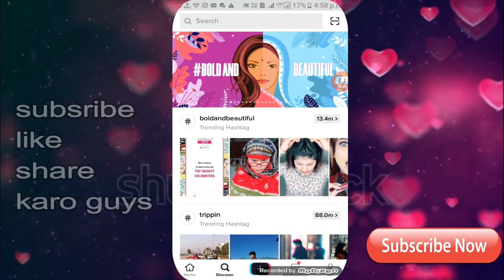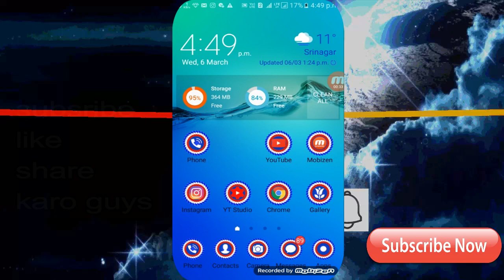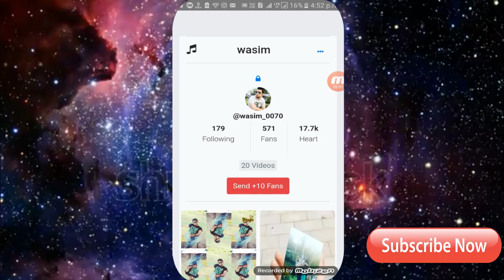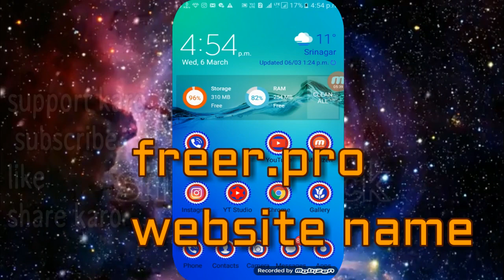1 click 5k tiktok fans latest ||how to increase tiktok fans and likes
guys in this video i show u how to get tiktok  fans likes hearts views watch this video complete and enjoy free tik tok fans likes.